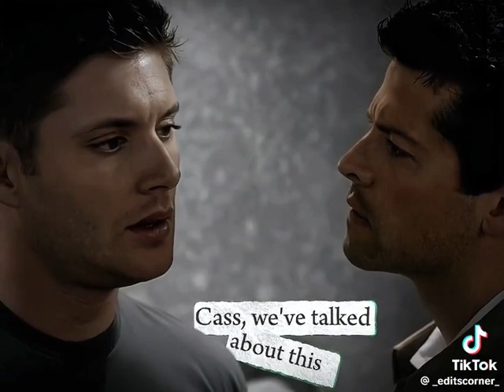From Strangers to Friends to Lovers 🤭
I love this ship in supernatural 🫣🤗